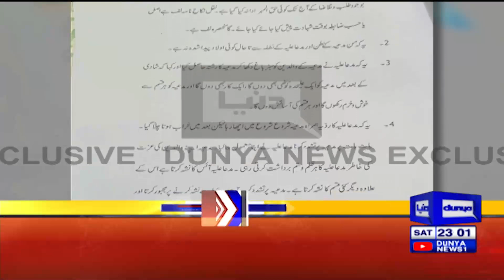Dunya News Headlines 11 PM | 07 May 2022